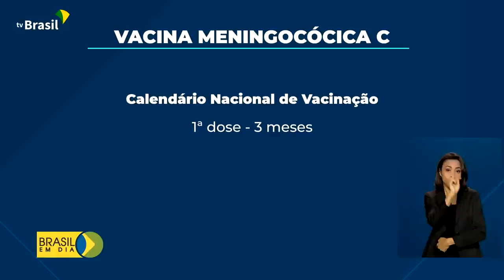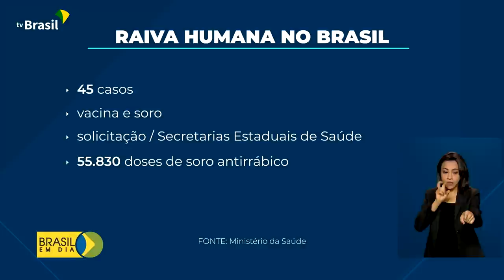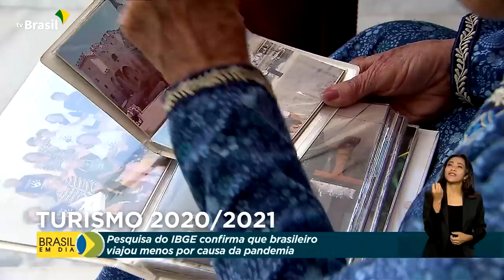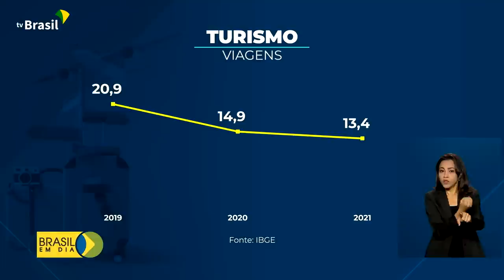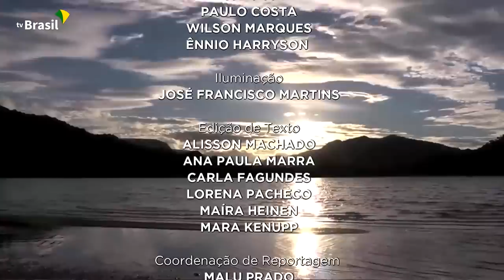Brasil em Dia - 07 de julho de 2022